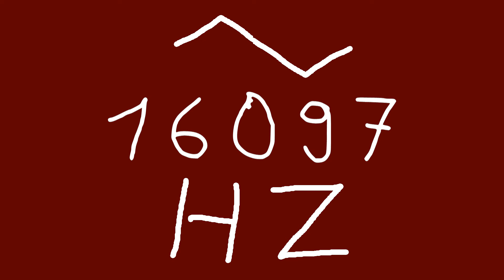16097 hz triangle